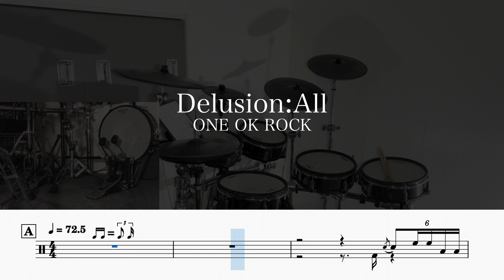【映画『キングダム 大将軍の帰還』主題歌】『Delusion:All』ONE OK ROCK【ドラム叩いてみた】Drum cover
■動画内の譜面はこちら(sheet music)

どーも、たいきです！
今回はワンオクの新曲『Delusion:All』を叩いてみました。
スローテンポでハネてるけど、ちょーロック。
ドラムも最高にかっこいいです。
ラスサビの音符つめつめフレーズは気合いで頑張りましょうw

■動画がよかったら良いね、コメントお願いします♪

■動画にしてほしい欲しい曲のリクエストがあればコメントで教えてください！
その他カバーするコツや練習方法など、ドラムの演奏に関わることならお気軽に質問ください。

■レッスン、ライブサポート、ドラムレコーディング(打ち込みだけも可)、楽譜作成などご依頼承ってます。
詳細は下記URLご参照ください

0:00 A(intro)
0:23 B(Aメロ)
0:36 C(サビ)
1:03 D(inter)
1:16 E(Aメロ)
1:29 F(サビ)
1:56 G(Bメロ)
2:09 H(サビ)
2:36 I(end)